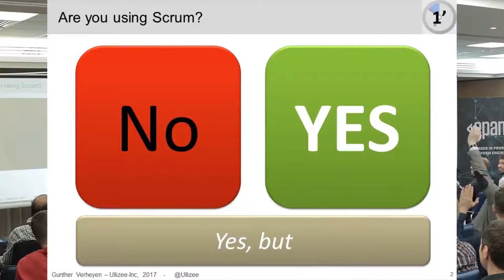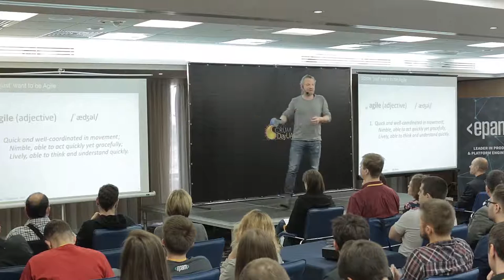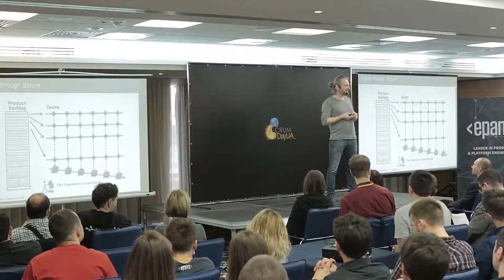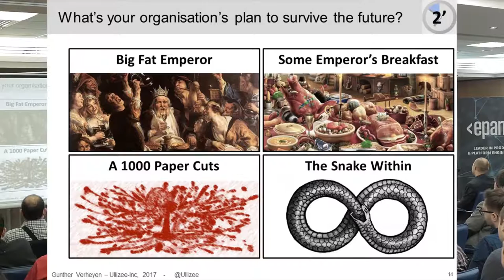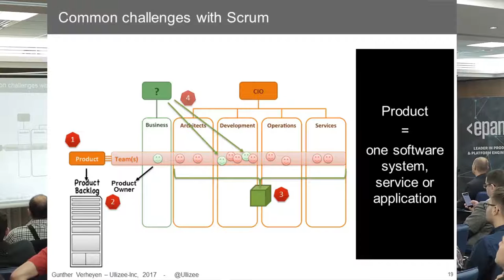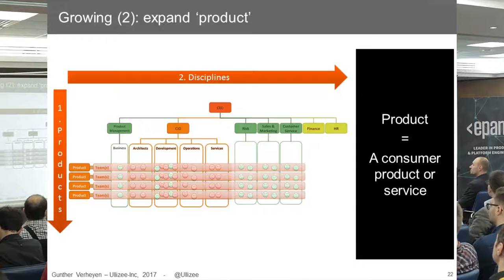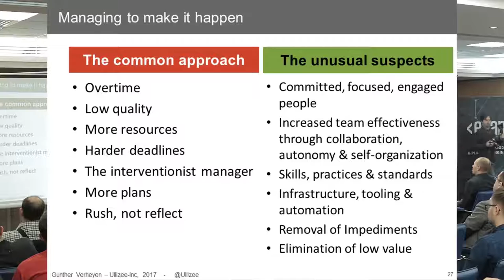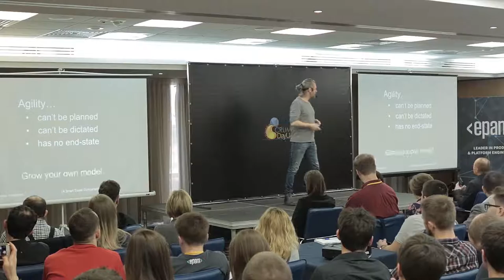Scrum Day UA 2017 - Gunther Verheyen introduces re-vers-ify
Too often still the organisational waste, abuse and impediments, ruthlessly highlighted by Scrum, are ignored. Meanwhile organizations grasp for rhythm, focus and simplicity.
At the first Scrum Day Ukraine, on 11 March 2017, Gunther Verheyen introduced how to re-vers-ify an organization by re-imagining Scrum.
Gunther is an independent Scrum Caretaker; a connector, writer, speaker, humaniser.